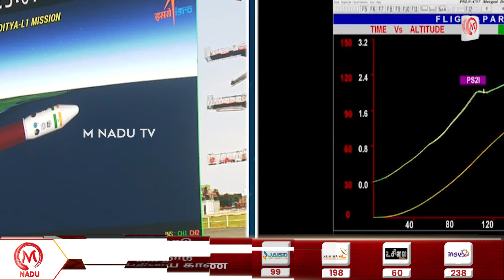ஆதித்யா எல்-1” சூரியனை நோக்கி சீறிப் பாய்ந்த PSLV C57-ன் காட்சி! | Aditya L1 | Sun | Rocket